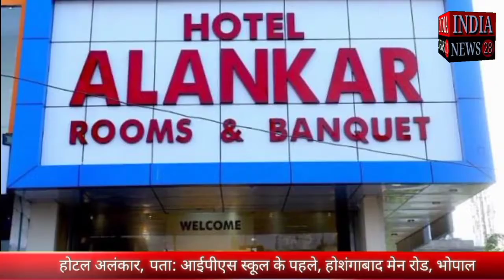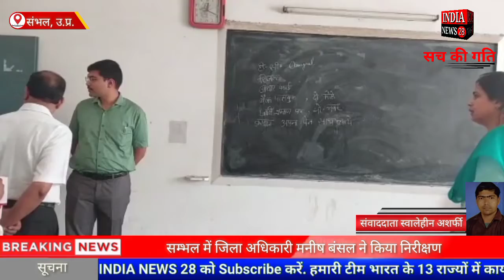सम्भल में जिला अधिकारी मनीष बंसल ने किया निरीक्षण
Official